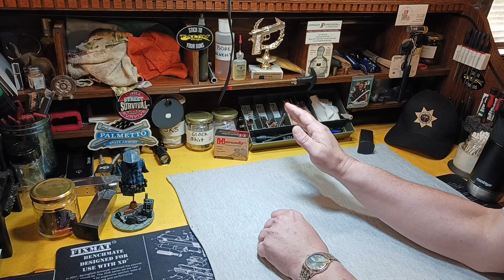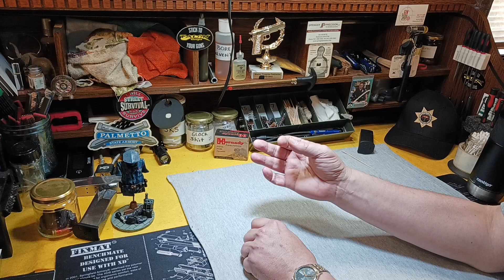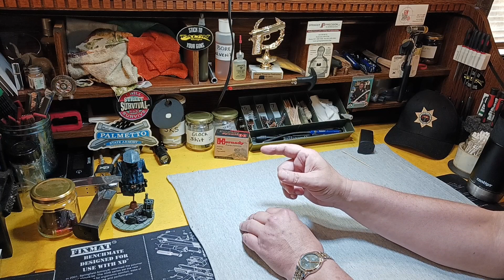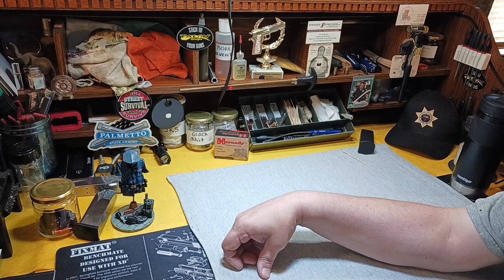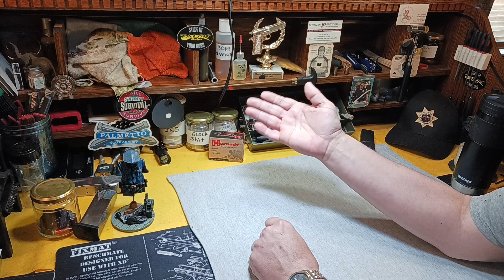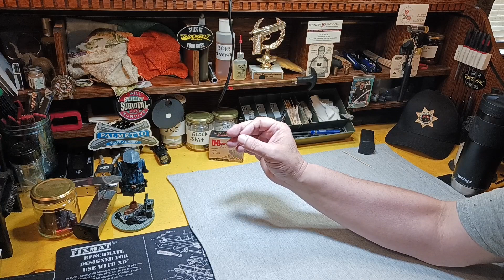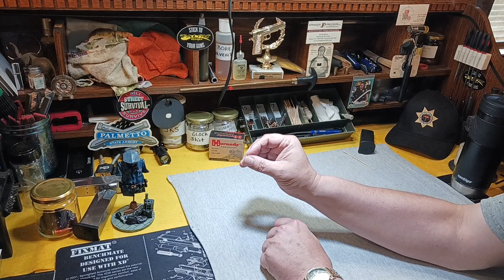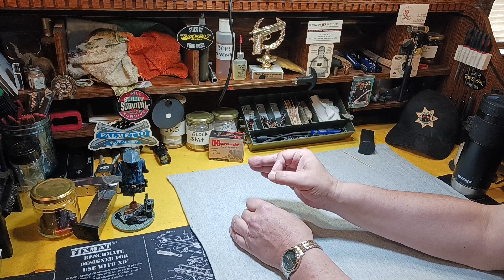Muzzle Energy: Does it Matter?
Does "muzzle energy" help at all in stopping an attack or other violent behavior? We examine that question today. You may be surprised to find out what decades of psychological and scientific research reveals about this topic.